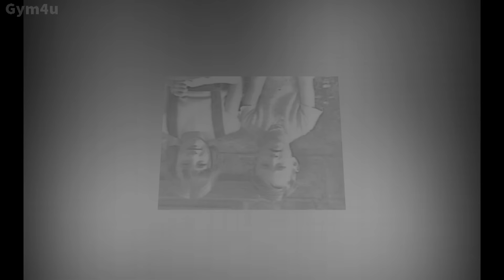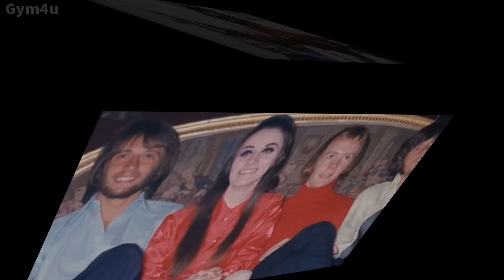Barry Gibb’s Lifestyle ★ 2019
Barry Gibb Income, Houses,Cars, Luxurious Lifestyle and Net Worth 2019